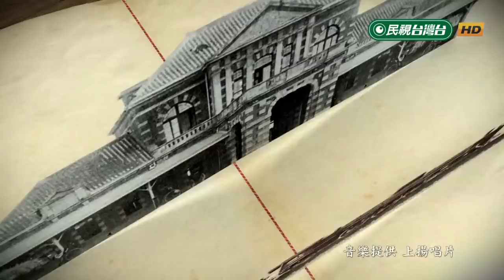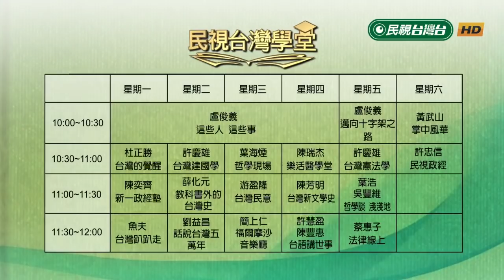日本鳥居與台灣神社【民視台灣學堂】民視政經 2019.04.20－許忠信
※現存台南三大"鳥居" 末廣社.新化神社.開山神社
※日本信奉神道教 屬於泛靈多神信仰
※日本"鳥居"百百款 尺寸.形式.材質各具特色
※國民政府欠缺宗教尊重 惡搞"鳥居"惹爭議
※牡丹社事件 清廷攏絡民心 追諡鄭氏"延平郡王"
※日治時期 將延平郡王祠改建成"開山神社"
※沒文化 真可怕!閩式古蹟 硬套北方宮殿式建築
※被入黨?延平郡王祠鳥居 強上"黨徽"淪笑柄